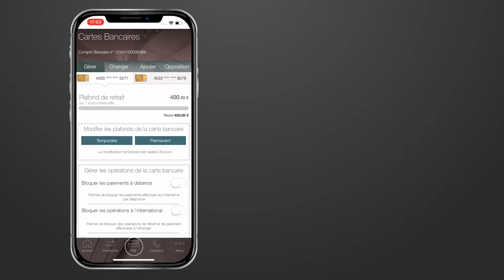Un tuto BforBank, réalisé avec EasyMovie